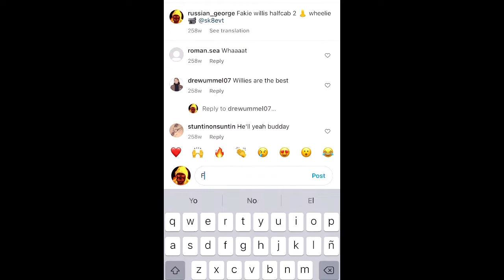Russian George needs a gram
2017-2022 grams